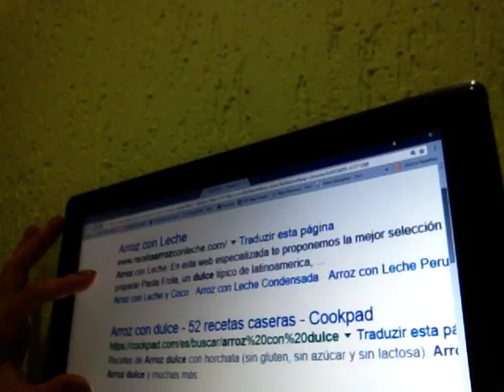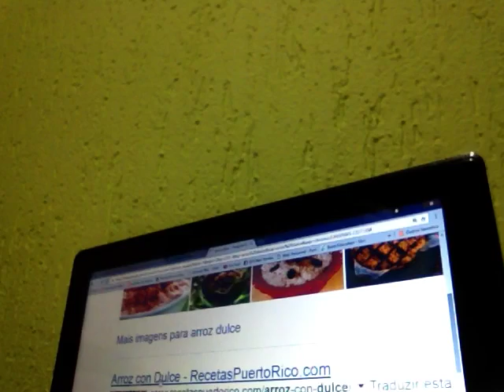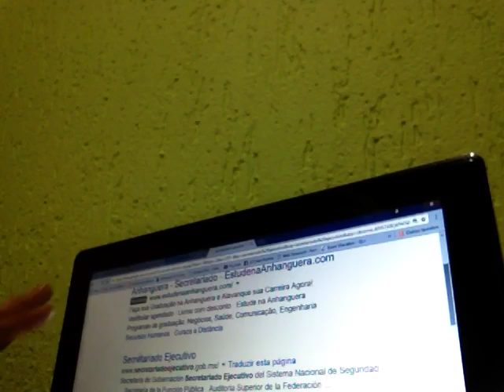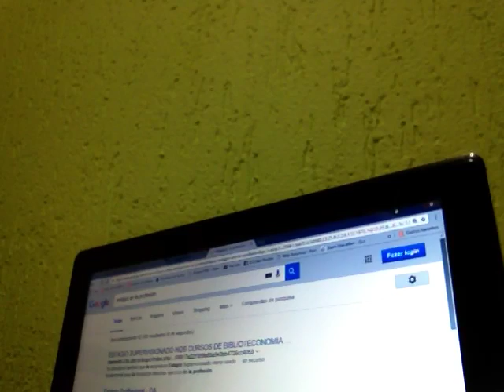quando o google funciona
o oráculo depende de quem o interpreta